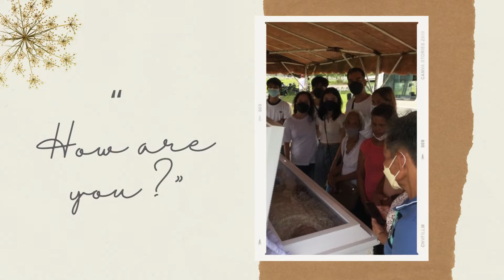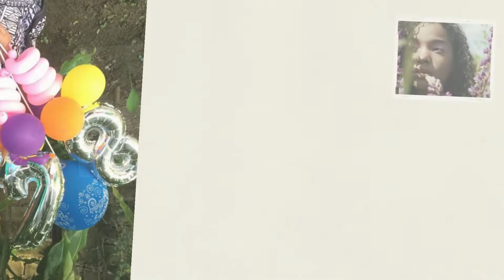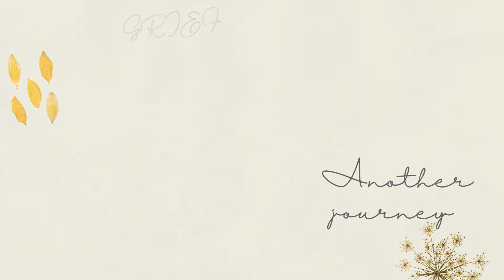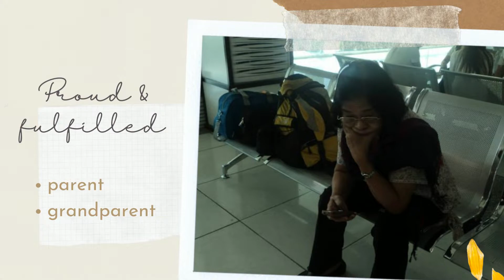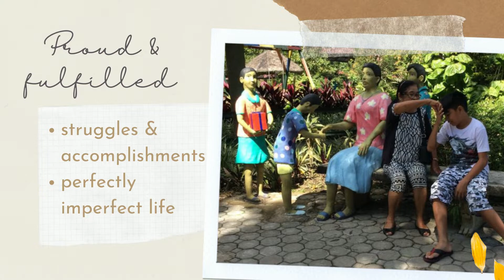I am not alone : My Story of Grieving & Healing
Just wanna share my 3Ts in life @ramelaramirezrcemmemdm1774 , my time, talent and treasure. 40 days after the death of my Nanay, I am at the process of grieving and healing. At ngayon lang nagsink-in sa akin, ulilang lubos na pala ako. Ang patotoong eto ay ibinabahagi ko sa lahat ng dumadaan sa ganitong sitwasyon, iba iba ang dahilan ng pagkawala ng ating mga mahal sa buhay, iba iba din ang ating pamamaraan upang harapin ang ating pinagdadaanan, pero isa lang ang katotohanan, we are not alone, you are not alone, I am not alone. Realizing that there really is a time for everything under the sun, a time to sow and a time to reap, a time to cry and a time to laugh, now is my time for grieving and healing.  Amidst the chaos, let us face the future with full of hope and let''s just keep our faith, may awa ang Diyos.